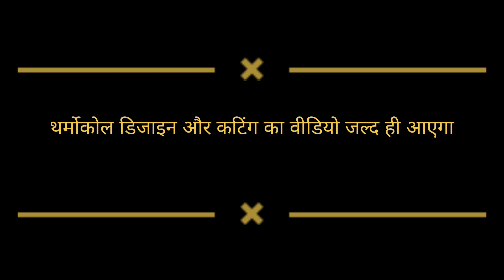दुर्गा पूजा 2023 थीम अक्षरधाम बाघमारा बरोरा मे बन रहा है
2023
tkolkatadurgapuja2023
Kolkata iti more Durga puja
Kolkata iti more Durga puja 2023
Kolkata Iti More Durga Puja Pandal
Kolkata Iti More durga puja pandal 2023
Kolkata Kalyani Durga puja 2023
iti more luminous club durga puja 2023
Bengali durga puja 2023
Reizen Gallery
China's Grand Lisboa Pandel 2023
China's Grand Lisboa Theme Pandel 2023
# Daily Vlog
durga puja gaya 2023
durga puja thermacol 2023
durga puja pandal 2023
10
durga puja kolkata
VNG 20CPANDAL
• New video
92023
y durga puja theme 2023
durga puja akshardham baroda
vaishno devi yatra 2023
durga puja
durga puja gomo theme
jitu blok
jharkhand se katra vaishno
devi yatra 2023
jharkhand se vaishno devi
yatra
ganesh puja pandal
suruchi sangha durga puja 2023
pandal kaise banta hai
sreebhumi durga puja 2023
lebutala park durga puja 2023
chhota pandal
deshapriya park durga puja 2023
kolkata durga puja pandal 2022 burj
khalifa
kalyani durga puja 2023
durgapur durga puja pandal 2023
a
durga puja pandal 2023 jamshedpur
kolkata durga puja song
kolkata durga puja pandal 2023 status N
jharkhand aur kolkata ka
2023
pandal decoration ideas
dhanbad durga puja 2023
gomoh Durga Puja 2023
vicky art & craft
दुर्गा पूजा धनबाद
दुर्गा पूजा न्यू थीम लेटेस्ट पंडाल
दुर्गा पूजा अक्षरधाम मंदिर
गोमो दुर्गा पूजा 2022
गोमो 2023 दुर्गा पूजा पंडाल

दुर्गा पूजा 2023 थीम अक्षरधाम बाघमारा बरोरा मे बन रहा है धनबाद बाघमारा दुर्गा पूजा समितिकोलकाता
Durga puja barora 2022